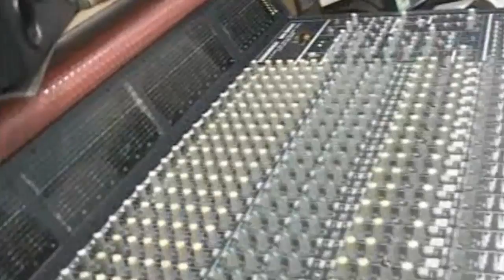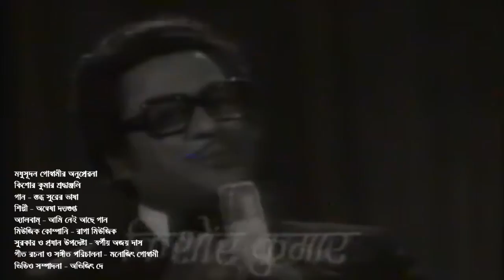Anwesha ... stabdha surer bhasha.. | Album-" chiro kishor"( Ame nai ache gan)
Anwesha  | Album-" chiro kishor"( Ame nai ache gan)  |

Song no .stabdha surer bhasha..
Singer- anwesha Dutta gupta
Album-" chiro kishor"( Ame nai ache gan)
Music Ajay Das
Lyricist- manojit Goswami
Company- raga music